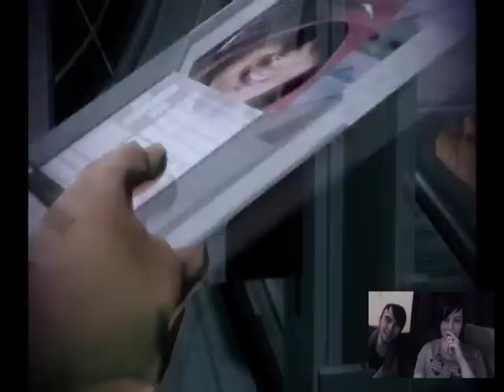Reactions to "Mass Effect Special Mission"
My brother and I decided to watch this video and record our reactions to it. I sound awful but alright.